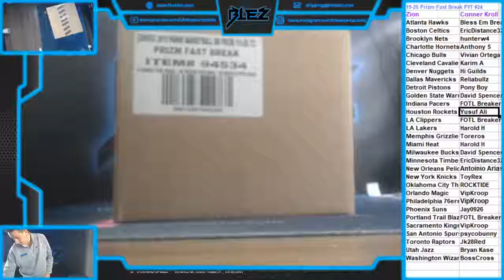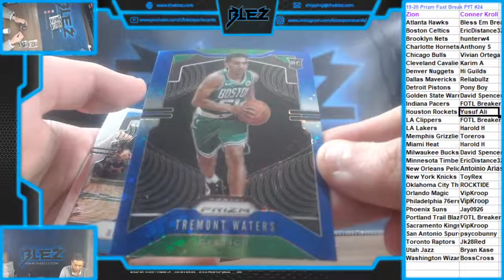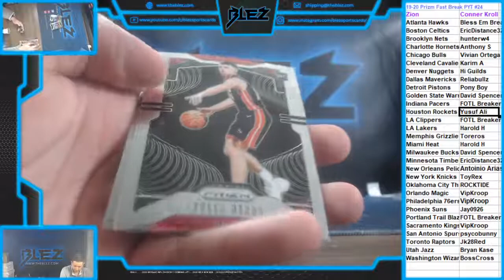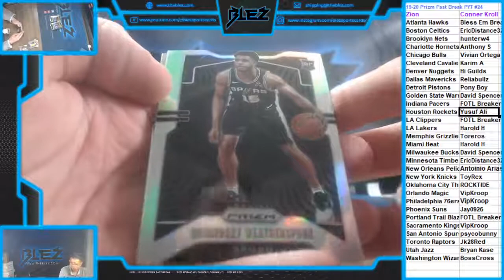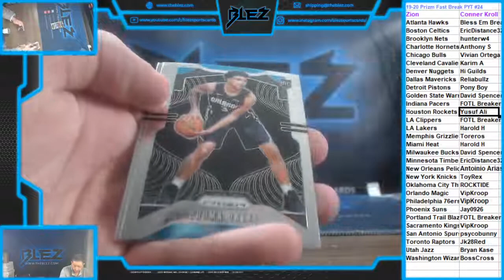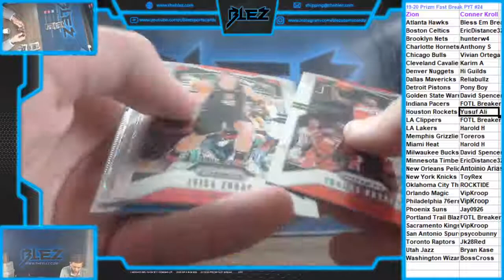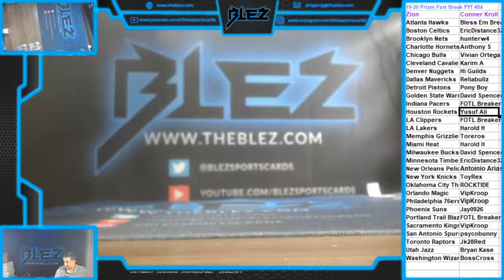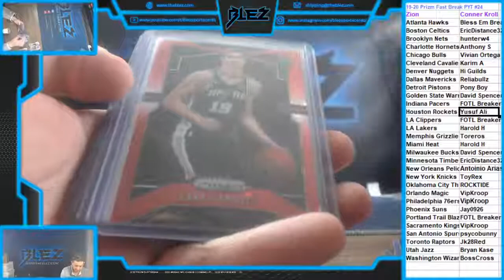19 20 Prizm Fast Break Bsk PYT #24